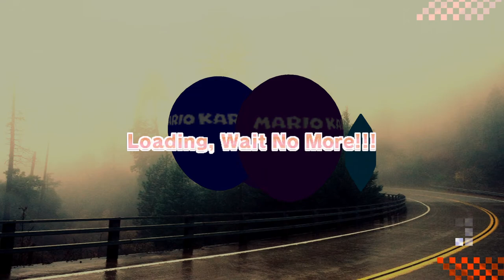Neptune777 FMEH Online 2021 03 15 4